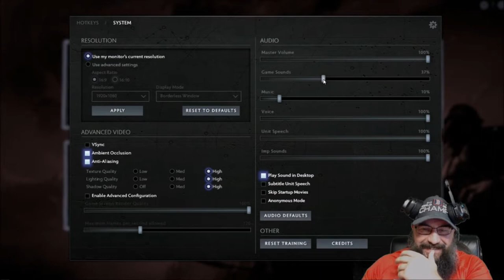[ARTIFACT] OPENING 50 PACKS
Green and black are my favorite colors so far hbu?